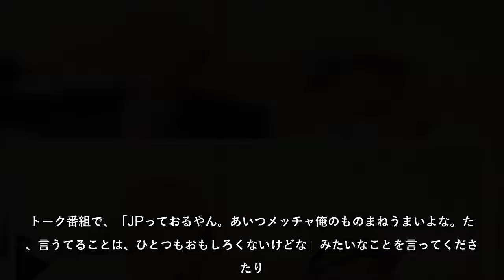JP ワイドナショー出演は「松本人志さんの鶴の一声でした」